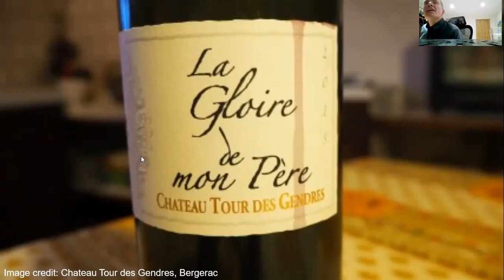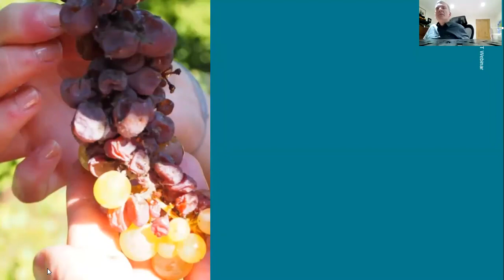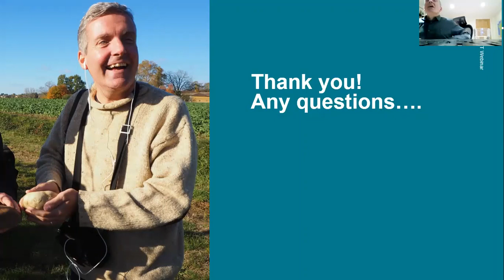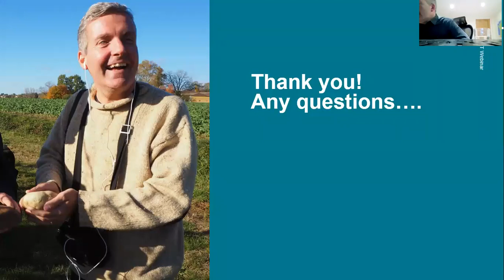Discover Bergerac with Richard Lane DipWSET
The historic Dordogne region of France is much loved by the British for its rich history and distinctive cuisine. But aside from the world-renowned sweet wines of Monbazillac, much of Bergerac's output remains under the wine radar, with neighbouring big brother Bordeaux forever stealing the show.

This webinar is presented by journalist and recent WSET Diploma graduate Richard Lane DipWSET, who lived in the Périgord for a year during 2017-18. He’ll introduce you to this surprisingly varied and high-quality wine region, one of France's best-kept secrets.

Although WSET School London's building has had to close in light of the coronavirus pandemic, courses are still available online. In addition, while we are unable to deliver our usual packed programme of evening tasting events, we are hosting webinars on a variety of topics for you to expand your wine, spirits and sake knowledge. Visit wsetschool.com and go to our Tastings and Events page to find out more.